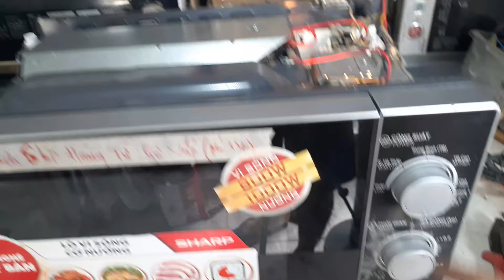Hướng dẫn sử dụng lò vi sóng cơ sharp R-G222VN.khách gò vấp book ahamove 33k bao ship.gọi 0909106234